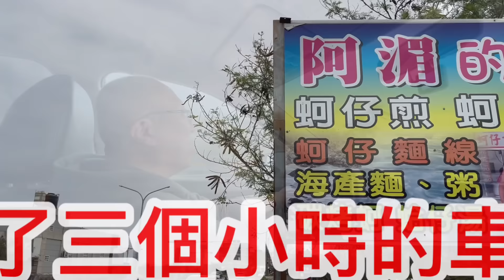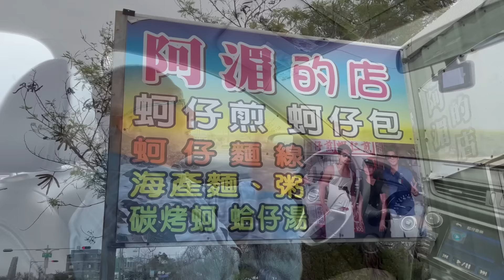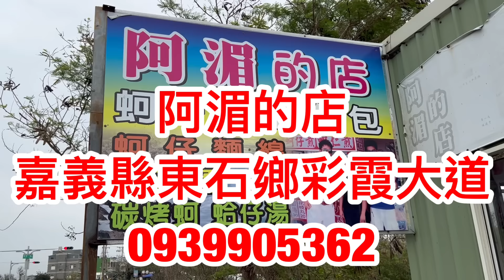嘉義東石新鮮蚵仔_開車6小時就為了這一顆_章新一日￼來回旋風探店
炸蚵仔酥_在家用最簡單的方法，做出外酥裡嫩的蚵仔酥，一大盤小孩瞬間搶光_章新平民美食，家常上菜

嘉義縣東石鄉彩霞大道
週一到週五只有現剖鮮蚵和宅配蚵仔
週六週日才有現場料理與現剖鮮蚵
但是因為是他們自己養殖的，遇到風大或是颱風天當天無法出海，可能當天就沒有蚵仔了
如果不放心，要去之前可以先打電話確認一下^_^